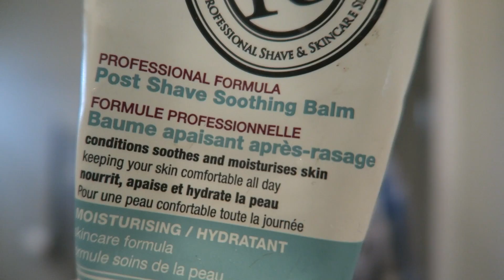CRAZY HIGH SCHOOL PARTY!!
Hey guys, Welcome to the vlog! Today I went to my schools last party of the year and had a great time dancing with loads of friends! I hope you enjoy :D

Adam Brice
775 Strand Blvd.
Kingston, Ontario
K7P2P0
Canada